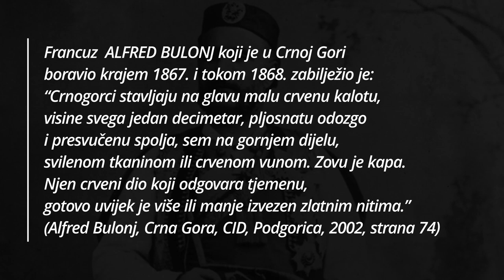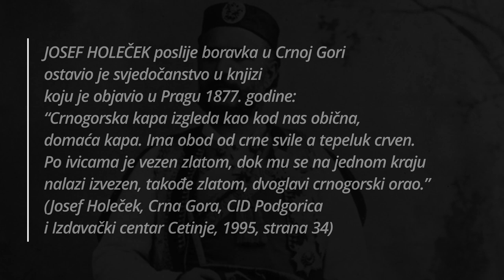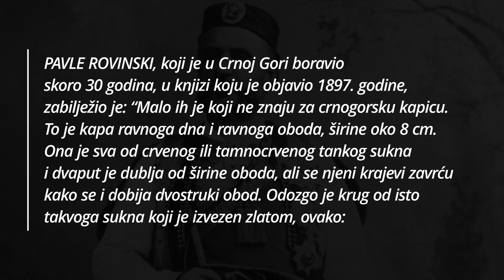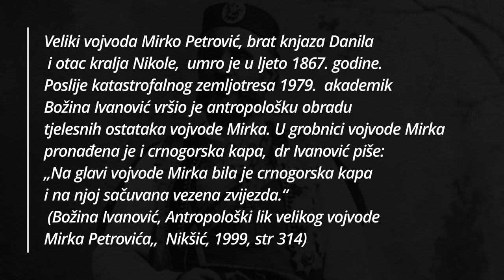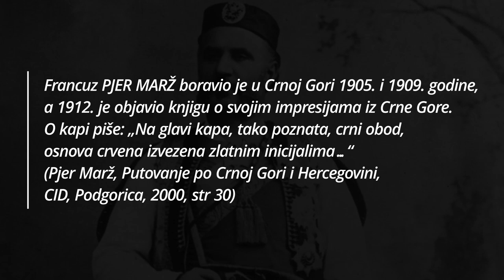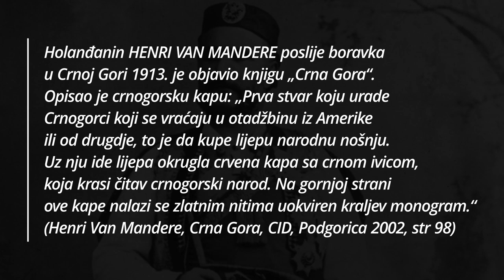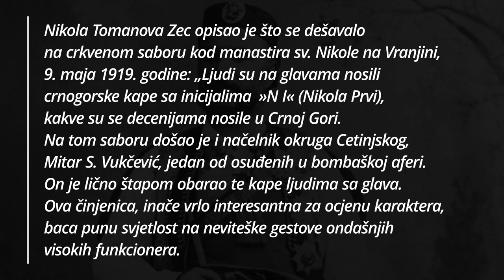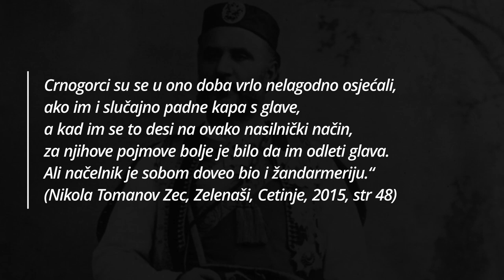POSRBLJAVANJE CRNOGORSKE KAPE | ČINJENICE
Dozvoljeno je preuzimanje ovog videa i postavljanje na druge kanale.

Četiri ocila su u Crnoj Gori postala široko poznata od 1918. godine kada ih je na crnogorskim kapama prisilom uvodila okupaciona srpska vojska. Ima mnogo opisa crnogorske kape koji su nastali prije 1918. godine, i nema ni jednog u kome se pominju četiri ocila.

CRNOGORSKA KAPA JE POSLIJE OKUPACIJE 1918. MORALA BITI POSRBLJENA JER JE BILA PREVIŠE JAKA IDENTITETSKA OZNAKA!

DA JE VJEČNA CRNA GORA!